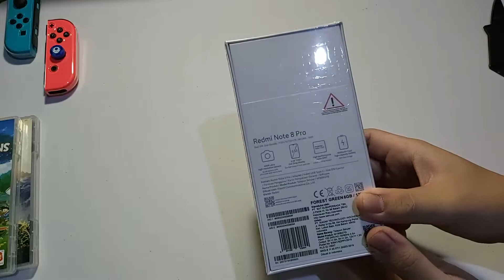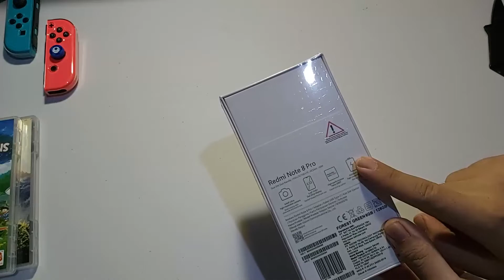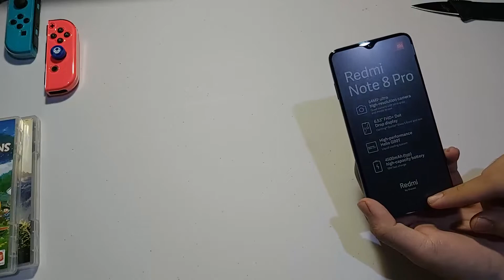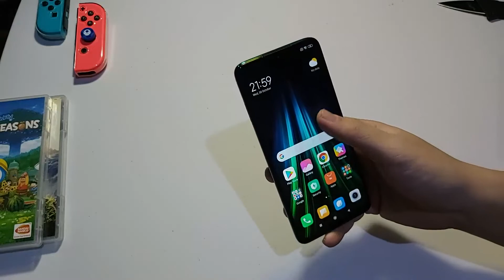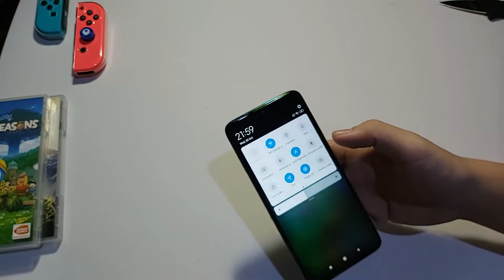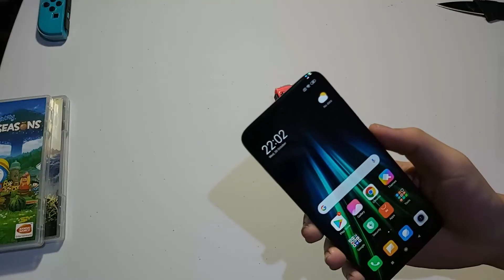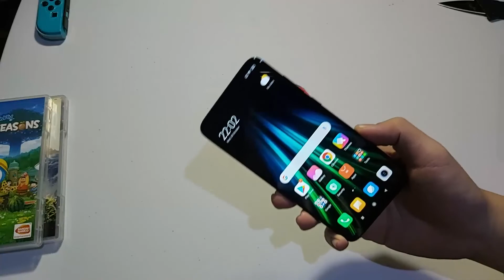Unboxing Redmi Note 8 Pro FOREST GREEN! Indonesia!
Menurut kalian lebih tjakep yg warna apa?
Kebagian flashsale kah?

God Bless...